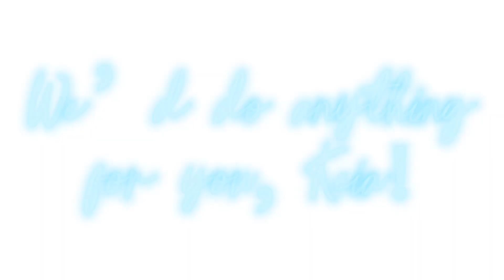Bingo x Keia - Anyone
For: @bk_lee1509

Here’s your Kingo edit! Hope you like it! 💙💖 Sorry it looks a bit rushed, CapCut was being kinda glitchy…

Doing Socky tomorrow! ^^ 💚💖

Some clips were recorded by Scary X cute